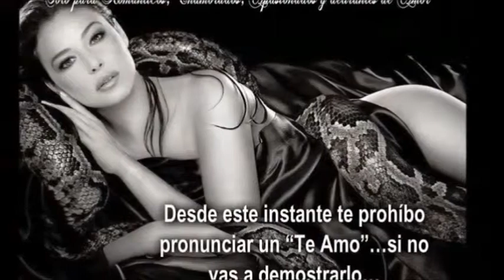CARUSO-pippo fazio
pippo fazio